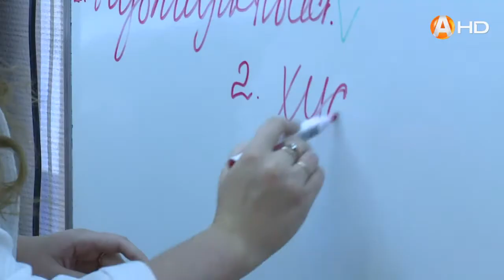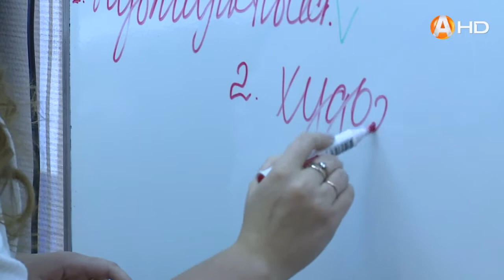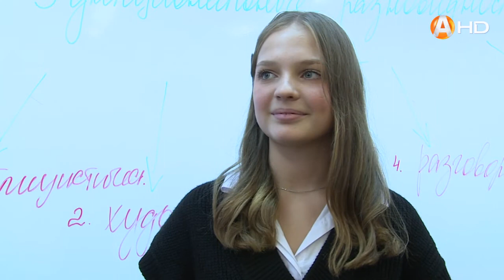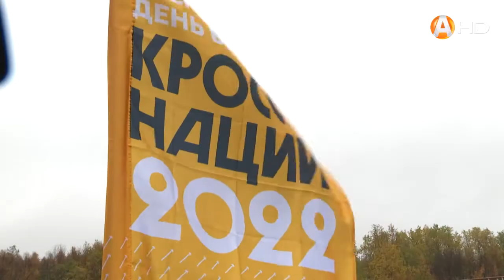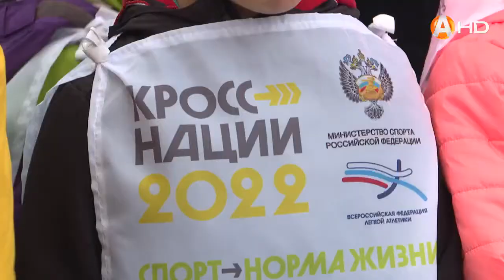СПЕЦИАЛЬНЫЙ РЕПОРТАЖ: Мурманск. Городские хроники 21.09.2022